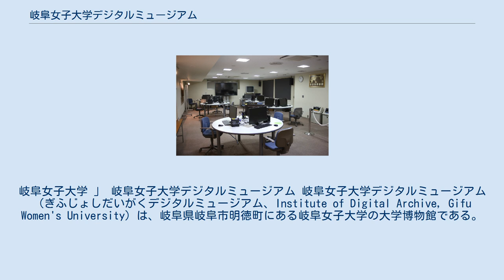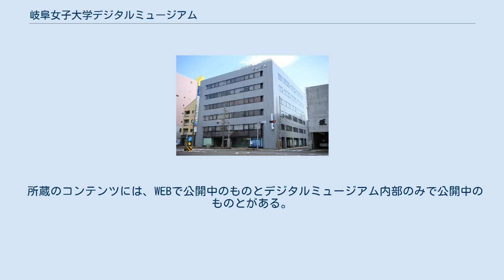岐阜女子大学デジタルミュージアム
岐阜女子大学 」 岐阜女子大学デジタルミュージアム 岐阜女子大学デジタルミュージアム（ぎふじょしだいがくデジタルミュージアム、Institute of Digital Archive, Gifu Women's University）は、岐阜県岐阜市明徳町にある岐阜女子大学の大学博物館である。
 岐阜女子大学デジタルミュージアムは、2000年（平成12年）4月19日に、岐阜女子大学文化情報センターの開所と同時に設置されたバーチャルミュージアムである。
地域資料等のデジタルアーカイブ化、その管理・流通の設備および各分野のデジタルアーカイブ化の試行を進めている。
デジタルアーカイブ化された資料は、館内パソコンで展示（提示）されるほか、その一部はインターネットやDVD等で流通している。
 静止画から音声、映像、文字等のデジタルアーカイブが発展し、内容が多様化した。
 アーカイブ化の方法が体系化され、資料の収集・撮影・記録の対応などの評価処理のテキストが作成された。
 2010年までに新しいデジタルアーカイブの開発の体系化が進み、本格的な利用が始まった。
 所蔵のコンテンツには、WEBで公開中のものとデジタルミュージアム内部のみで公開中のものとがある。
 地域文化資料の収集については、写真機による静止画撮影、スキャナーの使用による文書の記録、ドローンによる高所撮影など様々な撮影手法を用いて実施している。
 また、踊りや舞など、保存・伝承の観点からさまざまな視点からの記録が必要である対象については、8方向からの撮影を行っている（ただし、4方向または16方向で実施する場合もあるという）。